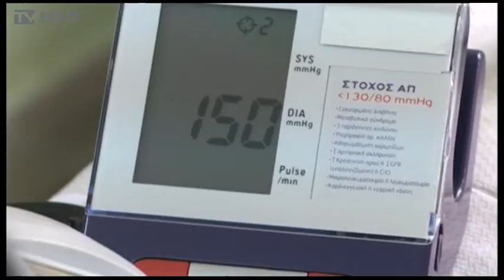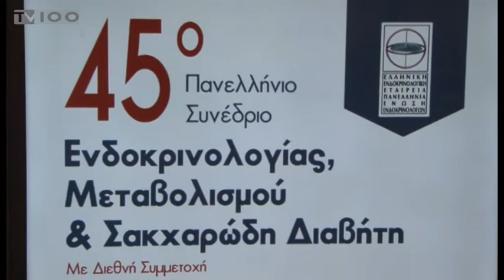ΣΥΝΕΔΡΙΟ ΕΝΔΟΚΡΙΝΟΛΟΓΙΑΣ ΣΤΗ ΘΕΣΣΑΛΟΝΙΚΗ(TV100-090518)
Τέλος σε μία από τις συχνότερες επιπλοκές του σακχαρώδους διαβήτη, τον ακρωτηριασμό ποδιού, βάζει μια νέα μέθοδος μεταμόσχευσης που εφαρμόζεται ήδη σε εξειδικευμένο κέντρο στην Περούτζια της Ιταλίας. Η μέθοδος αυτή θα παρουσιαστεί για πρώτη φορά στο 45ο Πανελλήνιο Συνέδριο Ενδοκρινολογίας, που ξεκίνησε τις εργασίες του στη Θεσσαλονίκη και θα διαρκέσει έως το Σάββατο. Στο συνέδριο θα παρουσιαστούν νέες επιστημονικές έρευνες για τον καρκίνο του θυρεοειδούς, όπως και νέες μέθοδοι φαρμακευτικής αγωγής.
Ρεπορτάζ: Γιώργος Ροδάκογλου
Κάμερα: Γιώργος Βογιατζόγλου
Μοντάζ: Παντελής Ταχτσής
Μιλούν: ΓΕΩΡΓΙΑ ΚΑΣΣΗ(Ειδική σύμβουλος Ελληνικής Ενδοκρινολογικής  Εταιρείας-Ενδοκρινολόγος Γ.Ν. Κρατικό Νίκαιας Αγ. Παντελεήμων),
ΕΥΑΝΘΙΑ ΔΙΑΜΑΝΤΗ-ΚΑΝΔΑΡΑΚΗ(Γενικής Γραμματέας Ελληνικής Ενδοκρινολογικής Εταιρείας-Καθηγήτρια Παθολογίας Ενδοκρινολογίας ΕΚΠΑ),
ΖΑΔΑΛΑ ΜΟΥΣΛΕΧ(Πρόεδρος Ελληνικής Ενδοκρινολογικής  Εταιρείας-Α’ προπαιδευτική κλινική ΑΧΕΠΑ)